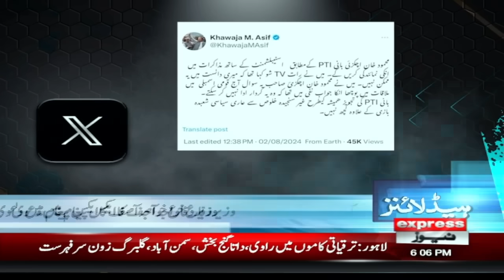PTI Jalsa | News Headlines 6 PM | Pakistan News | Express News | Latest News